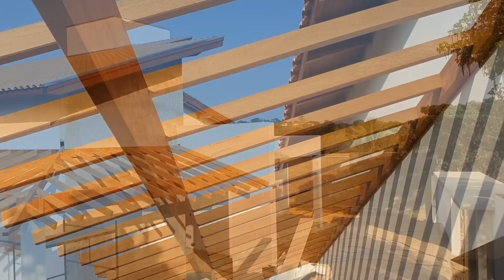COMO FAZER UMA VARANDA RESIDENCIAL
As  vezes um simples trabalho se transforma em um verdadeiro sonho,  nossa função é buscar sempre o melhor resultado para nossos clientes, espero que gostem do vídeo grande abraço a todos.